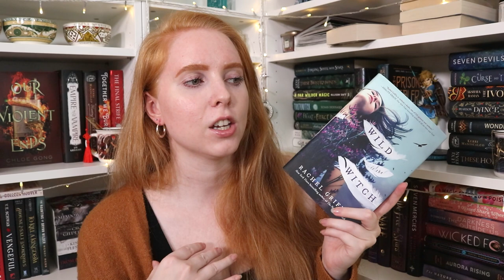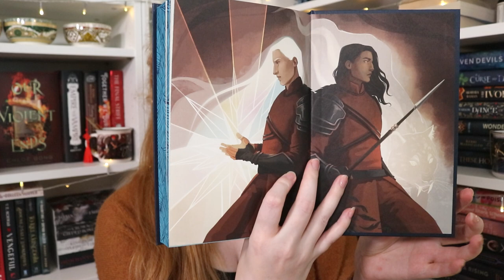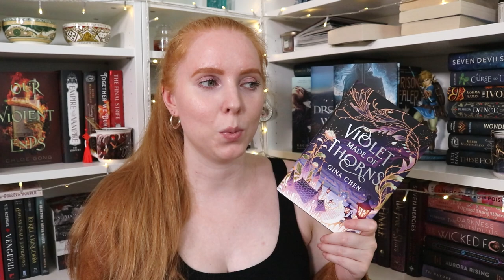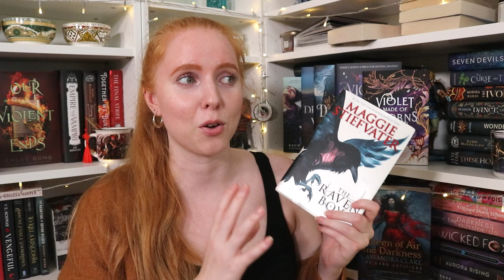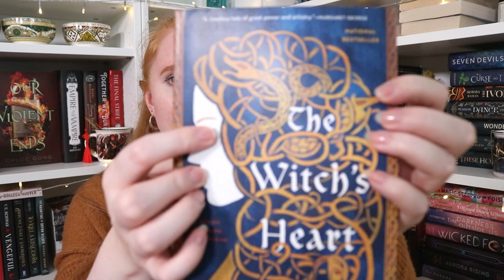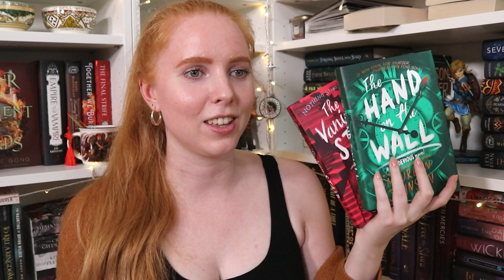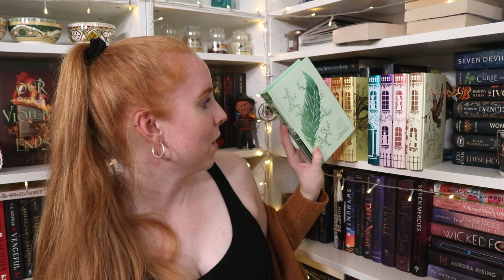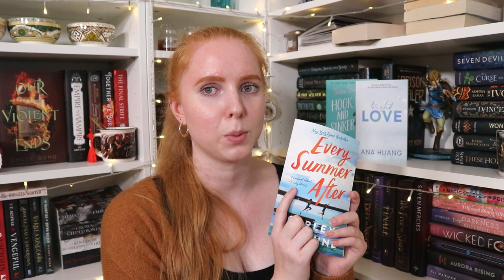I only want new books.. so here's another big book haul 🤌🏻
Time for another book haul including several FairyLoot, Owlcrate and Illumicrate special editions and much more!

* Book recommendations *

00:00 Intro
1:09 YA Fantasy
15:45 Adult Fantasy/Sci-fi
23:30 Mystery
27:47 Historical Fiction
30:08 Contemporary

(First link is Book Depository, second is US Amazon)

Wild is the Witch
The Drowned Woods
The Darkening
Violet Made of Thorns
Lord of Shadows
Queen of Air and Darkness
The Raven Boys

The Witch's Heart
Neon Gods
The Awakening
Golden Son

The Vanishing Stair
The Hand on the Wall
Finlay Donovan is Killing It

The Duke and I
The Viscount Who Loved Me
An Offer From a Gentleman
Romancing Mister Bridgerton
To Sir Phillip, With Love
When He Was Wicked
It's in His Kiss
On the Way to the Wedding

Hook, Line and Sinker
Twisted Love
Every Summer After
Archer's Voice